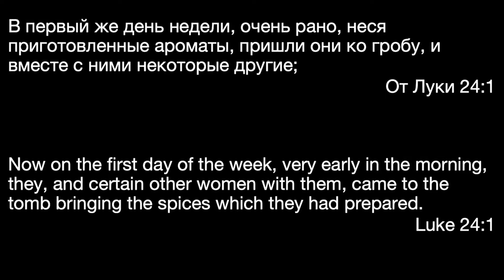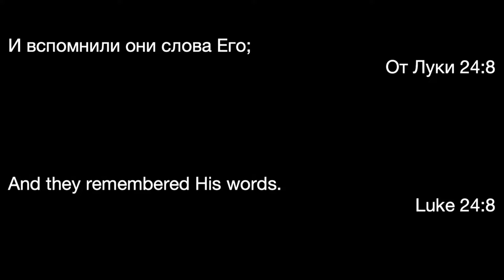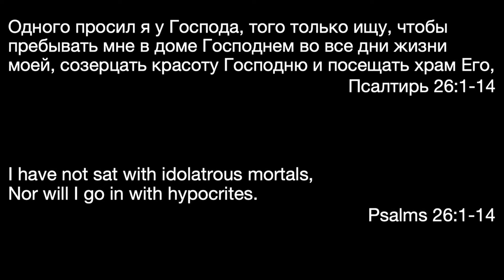Владимир Яромчук - Значение Воскресения Иисус Христос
Word of Life Church is a local evangelical church located in Feasterville-Trevose, Pennsylvania. Our mission is to reveal the mystery of salvation for all, to raise the spiritual and moral standards in the community, and to show God’s love through good deeds.

Join us every Sunday @9 am, @11:30am and @6pm for live streams.